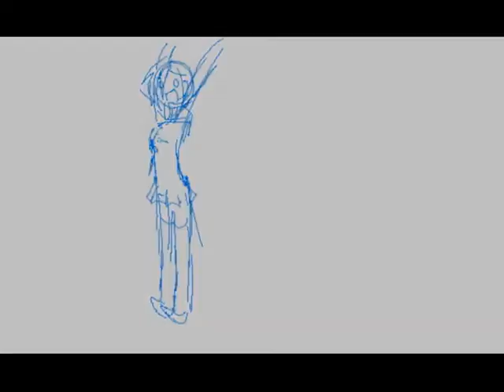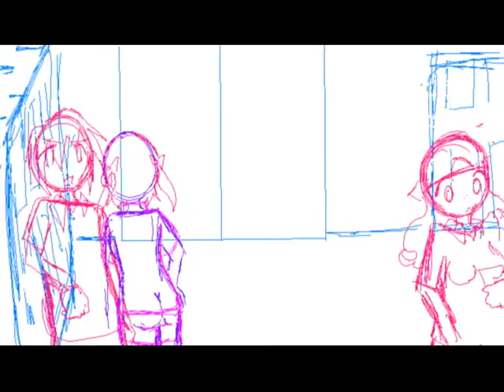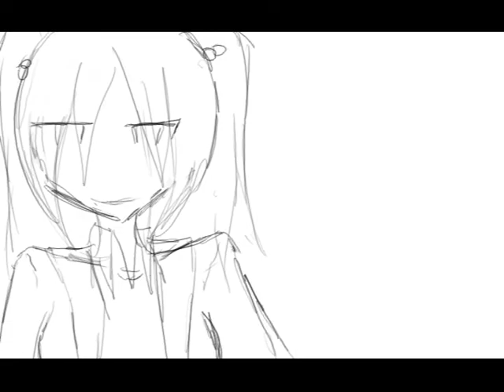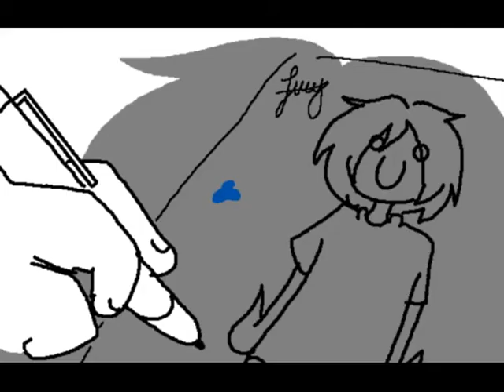Unfinished...again (2011)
Hey guys, what's up. Sorry that there's been some big gaps in making stuff but, there' been a loooot more school work as well as the fact that this stupid video kept crashing.
Anyway this is pretty much ALL the animation for Morons and other stuff I did last year. I've been redesigning some of the Moron's characters and really fine tuning the story, so that's what's happening with that. I'm sorry it's been like 3 freaking years, but going from a 13 year old who just wanted to jump on the 'fanime' bandwagon, to a 16 year old who actually wants to develop characters and an interesting story...lots of things had to be changed. That and the fact my first priority (under school work of course) is FallingStar work, so I sort of have to make my own time for this one out of what free time I have left.

The other stuff is just, well other things I did during 2011, I hope you enjoy?